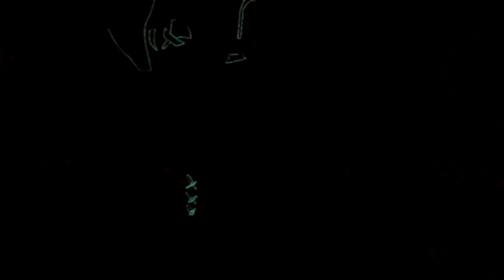DSCF5037川崎市岡本太郎美術館 プロジェクションマッピング20180917街の中の岡本太郎 パブリックアートの世界 日の壁